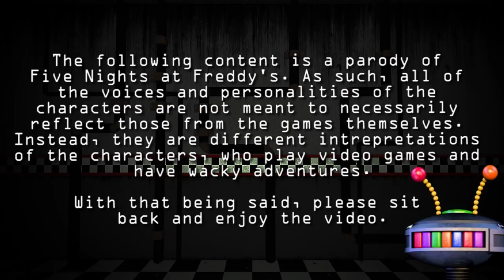FREDDY PLAYS: Five Nights at Berry's Chapter 1 || AN ANIMATRONIC RUDELY MUTES MY PHONE CALL!!!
Something isn't right in a creepy new pizzeria that Freddy explores, especially when Phone Guy's call is muted by an angry animatronic!